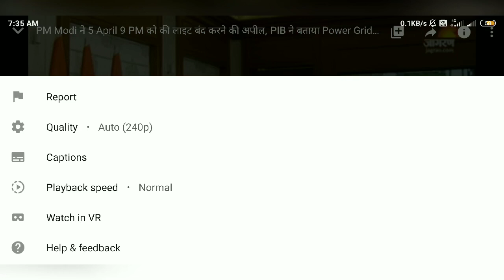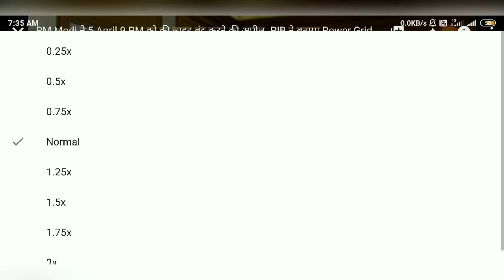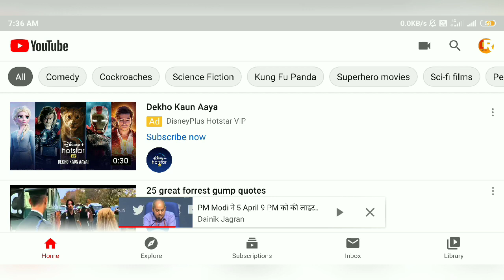Youtube playback setting|| কেনেকৈ এই playback setting ব্যৱহাৰ কৰিব পাৰে।। by D RABHA ANYTHING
** D Rabha Anything**
Ai video to dya hoise je ami kenekoi YouTubet setting use kori videor playback speed borabo pora jai aru slow kra jai.
এই Video টো দিয়া হৈছে যে আমি কেনেকৈ YouTube ত Setting ব্যৱহাৰ কৰি Video ৰ playback ""speed  বা Slow কৰা যায়।
Video to val lgile
‌1.like kribo
‌2. share kribo
By
D RABHA ANYTHING
D Rabha Anything